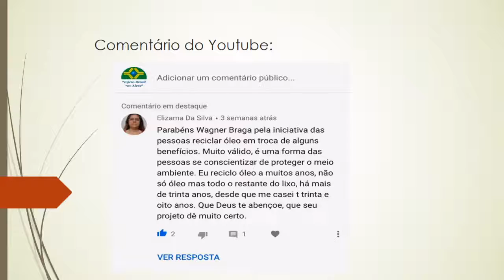A importância da proteção ao meio ambiente e reciclagem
Dr. Marcello Bossois responde o comentário da Sra. Elizama da Silva sobre a reciclagem de óleo feita na Cruz Vermelha de Nova Iguaçu, parabenizando seu Vice Presidente Wagner Braga pelo Projeto Bio Gentileza, onde ela diz o seguinte: Parabéns Wagner Braga pela iniciativa das pessoas em reciclar óleo em troca de alguns benefícios. Muito válido, é uma forma das pessoas se conscientizar de proteger o meio ambiente. Eu reciclo óleo a muitos anos, não só óleo mas todo o restante do lixo, há mais de trinta anos, desde que eu me casei há trinta e oito anos. Que Deus abençoe, que seu Projeto e dê muito certo.

Veja mais informações sobre esse projeto que já impacta positivamente em nosso meio ambiente assistindo ao vídeo.